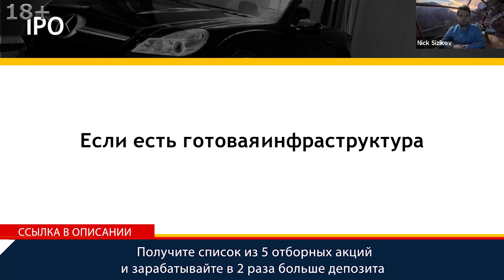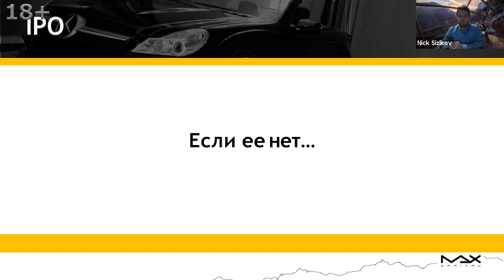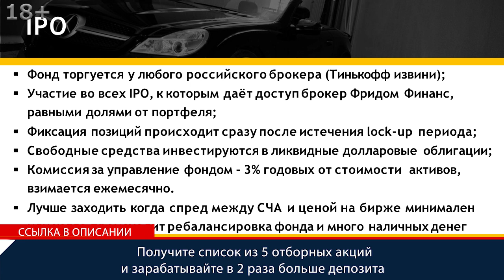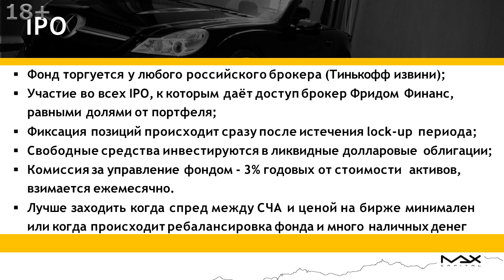Инвестиции в IPO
Инвестиции в IPO сегодня сложный вопрос. Получите список из 5 отборных акций и зарабатывайте в 2 раза больше депозита
Инвестиции в IPO похожи на затухающую свечу, такое сравнение прозвучало от Никиты Сизикова управляющего партнера проекта MaxCapital главный куратор закрытого клуба инвесторов, аллокации снижены. Но, что делать инвесторам начинающим и что делать тем, кто уже инвестирует в данном направлении?

00:00 По поводу IPO задают вопросы. Довольно сложный вопрос, многие инвестируют. Если у вас есть готовая инфраструктура, то, в принципе, продолжайте инвестировать в эти компании. Понятно, что эти инвестиции в IPO похожи на затухающую свечу, аллокации снижены. Но готовую инфраструктуру нужно еще создать и это три-четыре месяца. Нужно создать портфель, покупать акции, например, того же "Фридом Финанс", чтобы был рейтинг и давали больше акций компаний. И для новичков инвестиций в этом направлении, наверное, это сейчас не лучшая рекомендация открывать счета.
00:45 Инвестиции в IPO, если есть готовая инфраструктура продолжайте пользоваться, участвуйте. У Никиты Сизикова личного счета нет, участвует через партнера. Инвестиции в IPO - есть второй интересный вариант, если нет инфраструктуры, то есть "Фридом Финанс" - он сделал замечательную вещь. Создали компанию "Восток-Запад" и сделали такой закрытый паевой инвестиционный фонд. Когда обсуждали на вебинаре он стоил порядка тысячи рублей, сейчас дал доходность порядка 80-90%. В фонд можно зайти от тысячи, от двух тысяч рублей, у фонда будет максимальная аллокация.

Инвестиции в IPO как участвовать
01:25 На самом деле это очень хороший вариант для тех, кто хочет размещать инвестиции в IPO участвуя. Размещаются интересные компании. В последнее время их даже можно было с рынка просто в первый день торгов поймать по тем же ценам, по которым размещались и самому регулировать аллокацию. Фонд первичных размещений сейчас находится в ТОПе и торгуется у любого российского брокера, кроме Тинькофф.
01:55 Инвестиции в IPO как участвовать. Участие идет во всех IPO, к которым доступ дает брокер "Фридом Финанс", равными долями по 10% заходит. Фиксация позиций происходит сразу после истечения lock-up периода, после девяносто дней. Свободные средства инвестируются в ликвидные долларовые облигации, когда есть продолжительный перерыв. Условно три-четыре процента в долларах годовых они приносят. Комиссии, собственно, остаются такие же, то есть, три процента годовых от стоимости активов и плата взимается ежемесячно.

Фридом Финанс IPO
02:29 Самый идеальный вариант заходить в этот фонд Фридом Финанс, когда спред между стоимостью чистого актива и ценой на бирже минимален, то есть условно стоимость чистых активов, например, семнадцать долларов, а стоит он семнадцать с половиной или восемнадцать. Никита Сизиков пока не заметил позиции, когда они были по одной цене. Скорее всего, нужно учитывать моменты, когда происходит именно фиксация позиций после lock-up периода, то есть каждые три месяца. Как минимум четыре раза в год будет хороший вход в это IPO. Фонд в долларах.
03:07 Фридом Финанс IPO. Вход нужно смотреть, когда стоимость чистых активов компаний, которые стоят, условно, вот они там все вместе стоят восемнадцать долларов, а на бирже он торгуется по двадцать долларов, то есть вход так себе, премия аж двадцать процентов составляет. Поэтому тут нужно смотреть, заходить на сайт Московской биржи, смотреть и сравнивать стоимость чистых активов с ценой на бирже.